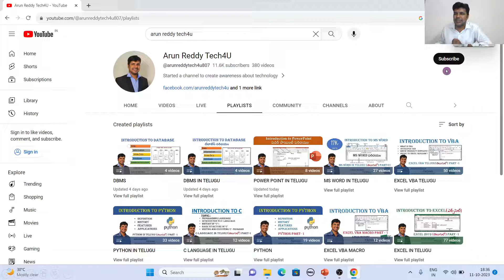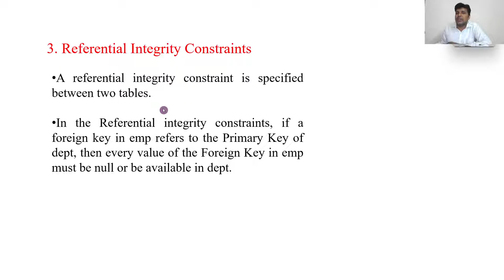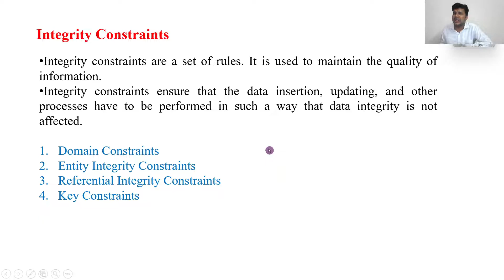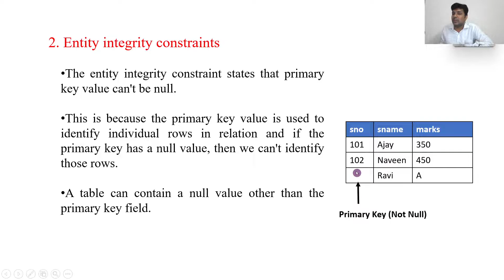DBMS IN TELUGU PART 08 - RELANTIONAL INTEGRITY CONSTRAINT IN TELUGU